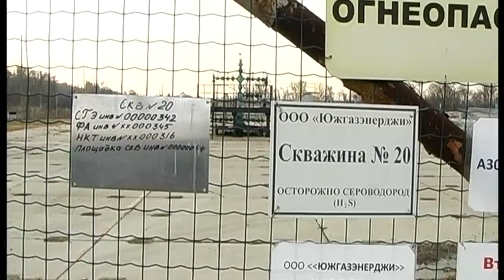НОВОСТИ 10 11 2017г Инвесторы в Кошехабльском районе x264